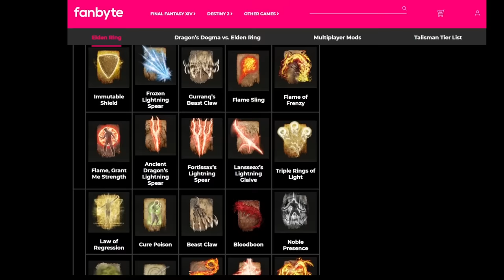Can you beat Elden Ring with the "WORST" incantations?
When "bad" is still "good"

Mario Galaxy: Gusty Garden Galaxy

Dark souls: End credits theme